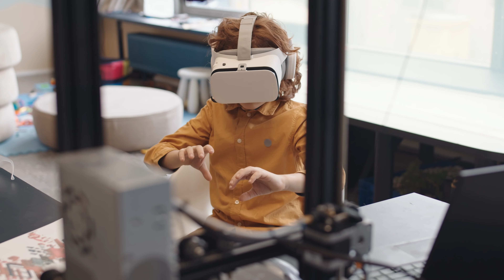STUDIO FIVE VR education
Studio FIVE VR, VR Content & Management Solutions for Education. With our experience combined with the latest VR technology, we help you transform people’s lives into Magical Immersive Experiences.